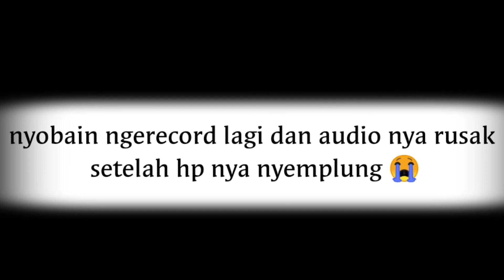XGOYX - Masuk ke Dalam Hutan Untuk Membuat Sanwich | HP NYEMPLUNG KE SUNGAI 😭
balik lagi di channel YouTube @xgoyx pada video kali ini aku pergi ke satu lokasi dimana itu rasanya asik untuk membuat menu makanan.

masuk ke dalam hutan sendirian dan menuju suatu lokasi di tepian sungai kecil yang jernih, membuat sanwich dan meminum bir kaleng zero (bukan endorse)

solo hiking di hutan primer yang vegetasi nya masih padat dan lebat, memiliki pengalaman baru saat memulai petualangan yang seru

membuat sanwich di hutan dan menikmati nyanyian alam semesta juga memberikan relaksasi bagi terapi otak anda

solo hiking
berjalan di hutan sendirian
membuat makanan di hutan

silakan follow juga Instagram aku ya supaya kita bisa berteman disana